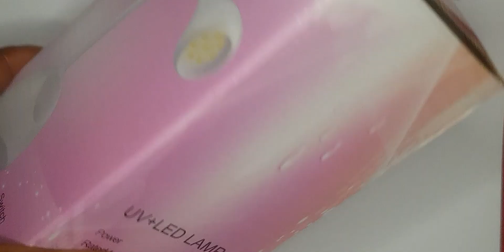How To Prep Nails For Polygel Application | Testing Out Rechargeable Nail Lamp